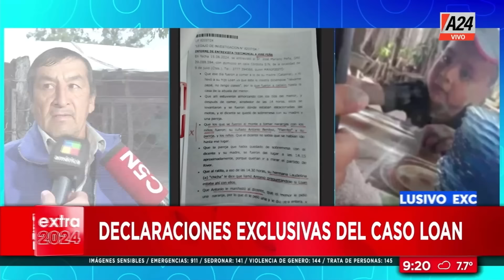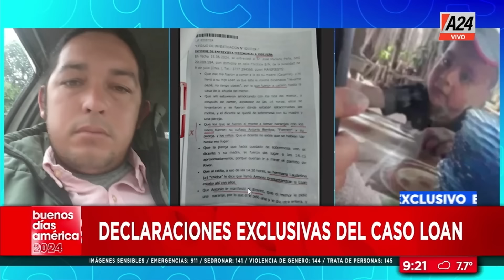📢 CASO LOAN: Una supuesta "infidelidad" y el violento pasar de Benitez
👉 El testimonio de Laudelina, la tía de Loan Danilo Peña, el nene visto por última vez el 13 de junio después de un almuerzo en la casa de su abuela paterna dio un giro inesperado en la investigación. En BDA repasamos las principales declaraciones en el caso.